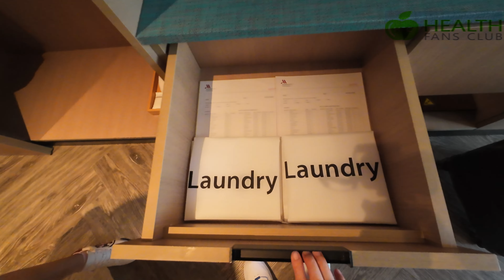檳城酒店好住嗎？全新Marriott Hotel！！ M CLUB包飲包食 1000RM抵唔抵？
同埋盡量去食不同的食物睇下呢到有咩岩大家食